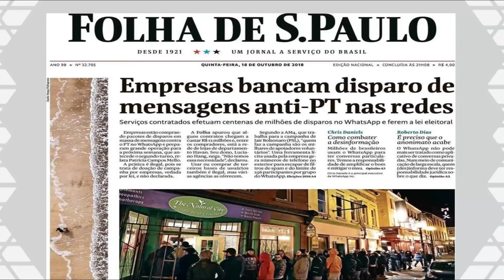A cassação de Bolsonaro é possível?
Haddad e aliados recorrem ao TSE com base em reportagem da Folha, querendo barrar o candidato do PSL por causa de um esquema de distribuição de notícias falsas bancado por empresas, via WhatsApp.

Informações e comentários sobre Feira de Santana, Bahia e Brasil, apresentados pelo jornalista Glauco Wanderley.